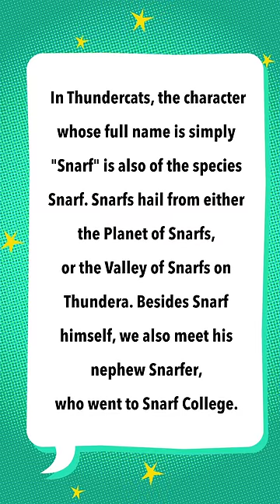Snarf Snarf Snarf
He majored in Snarf with a minor in Snarf Studies